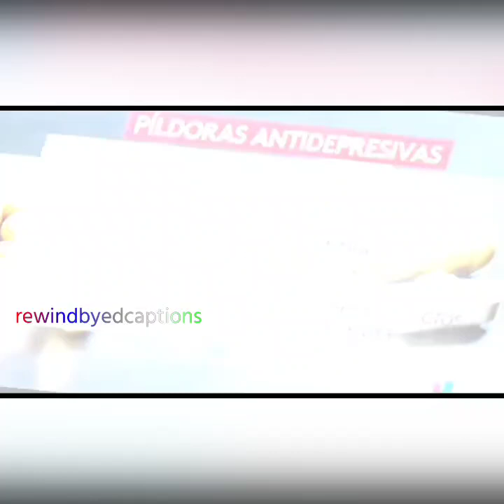Beautiful Ladies of Network TV beautiful sexy tbt compilation #😍